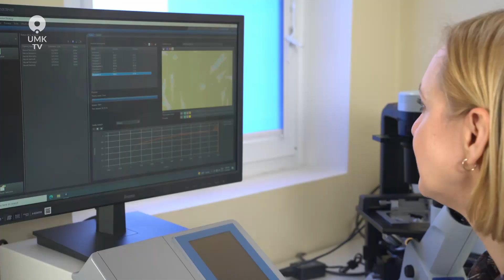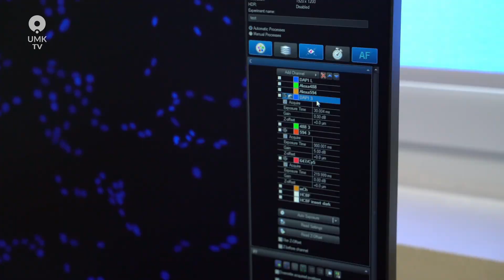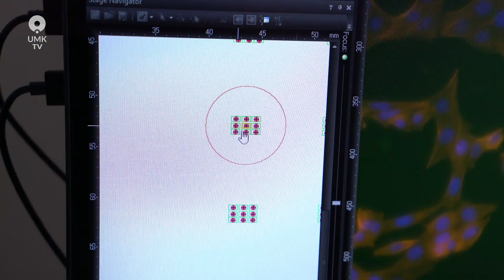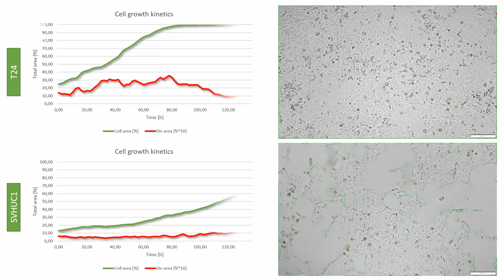Sztuczna Inteligencja w medycynie. Algorytm, który leczy.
Sztuczna Inteligencja w medycynie, to już nie innowacja, a wymóg. W wielu obszarach komputer ma szansę wspomóc lekarza w procesie leczenia.

Maszyna, podobnie jak człowiek musi się jednak wiele nauczyć.

Uczenie maszynowe, to jeden z najważniejszych trendów, a najbardziej zaawansowaną formą uczenia jest uczenie głębokie.

Tym właśnie zajmuje się zespół naukowców z Zakładu Inżynierii Tkankowej Collegium Medicum UMK.

Ich celem jest nauczenie komputera rozróżniania komórek zdrowych od nowotworowych, co w przyszłości może zaowocować szybszym i dokładniejszym diagnozowaniem nietypowych zmian.

Więcej o Sztucznej Inteligencji przeczytasz w artykule Marcina Behrendta na Portalu Informacyjnym UMK.